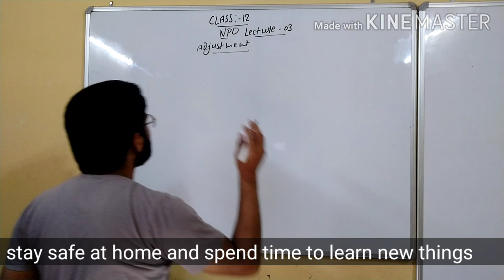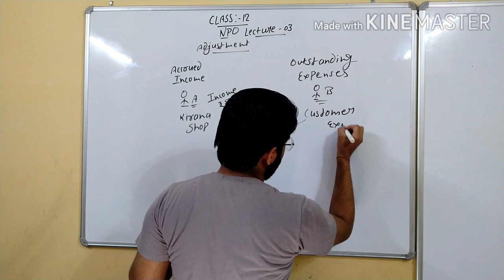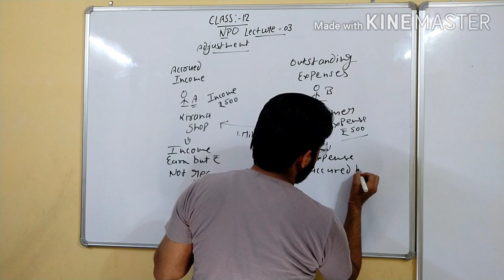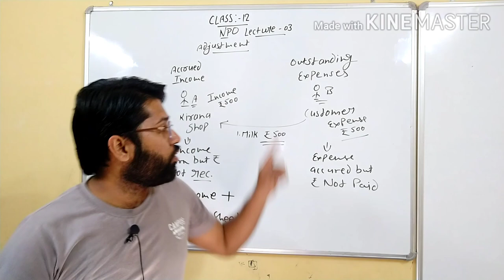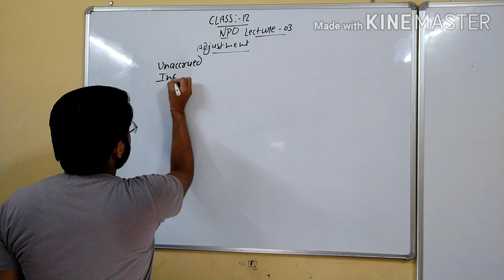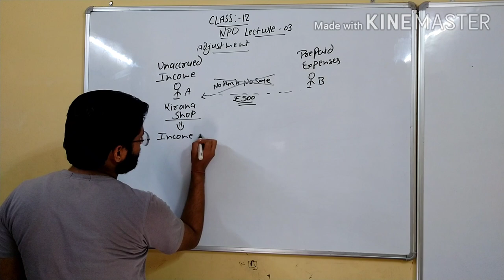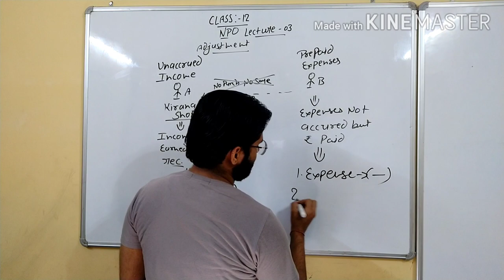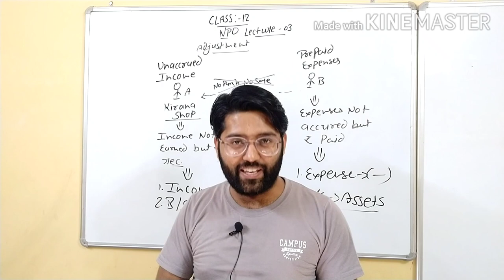Class 12 NPO Adjustment (lean in very simple way)